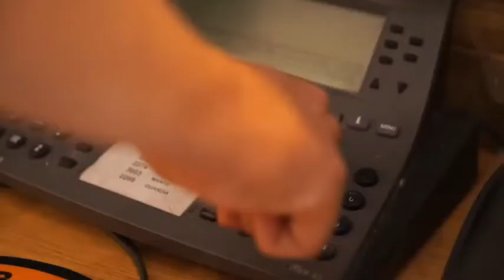Atención al cliente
Buen Viaje - Zanichelli p.80